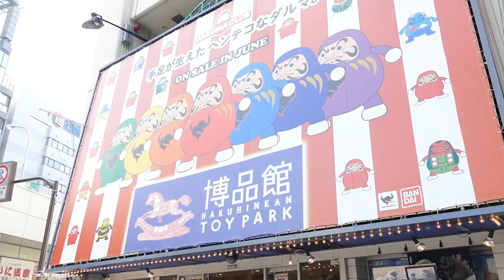Hakuhinkan Toys Park - Car Racing Ginza - Tokyo Japan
We show Hakuhinkan Toys Park - Car Racing Ginza - Tokyo Japan
- a new YouTube Play & Fun Video for collectors, babies, toddlers, kids & families